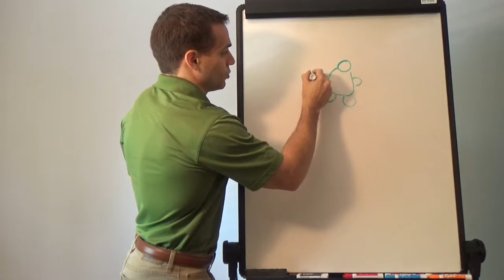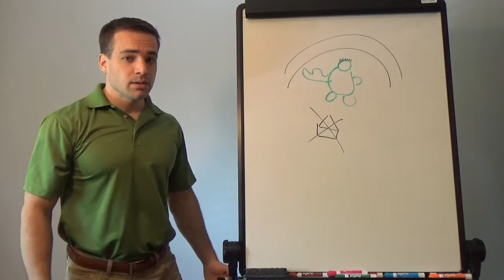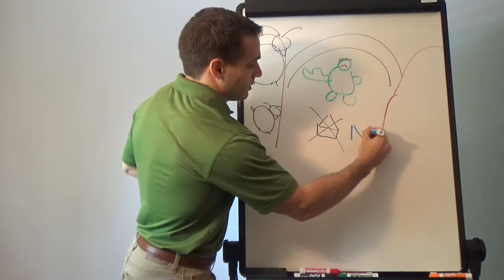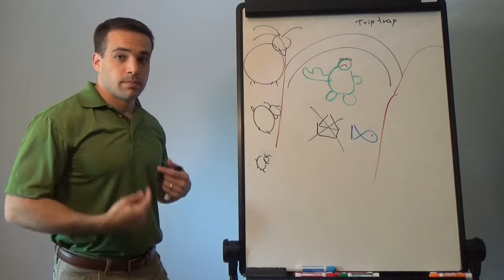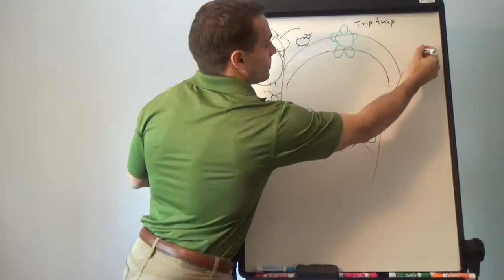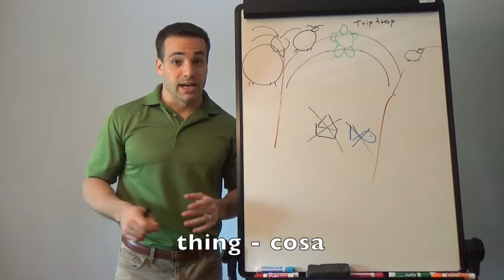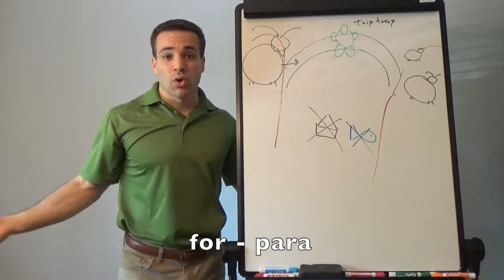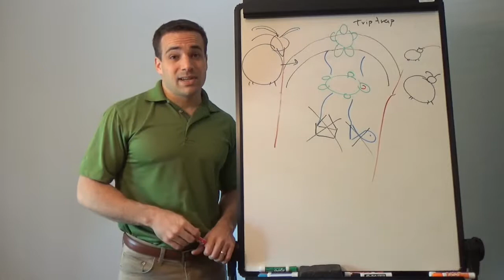E6 Class The Innocent Troll Story